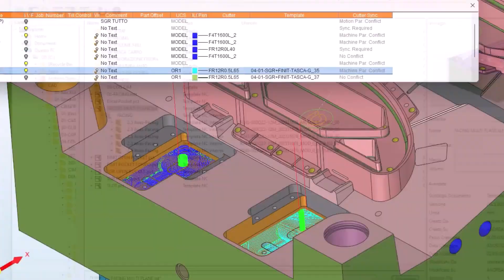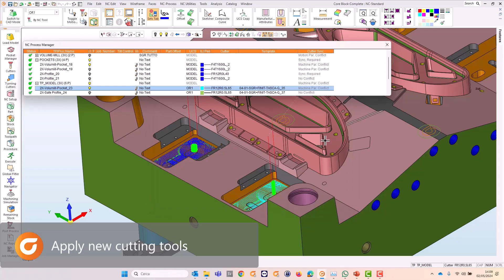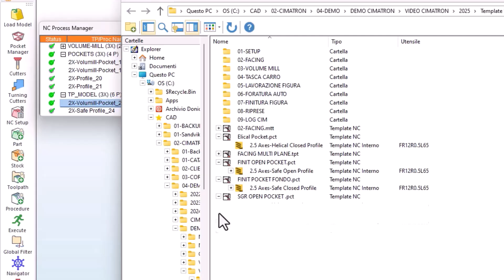Cimatron 2025——NC Template Manager